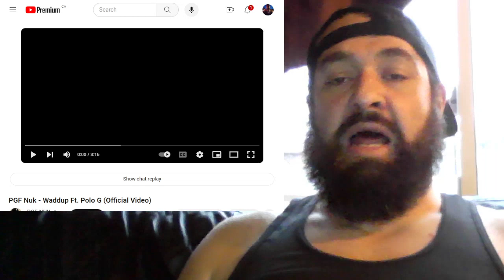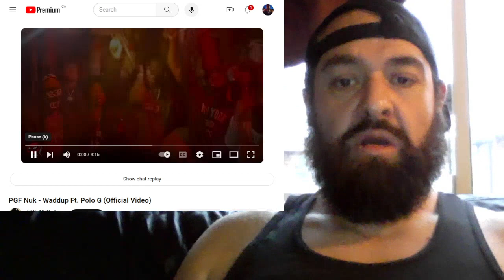PGF Nuk - Waddup Ft. Polo G (Official Video) My Reaction All the way from Canada